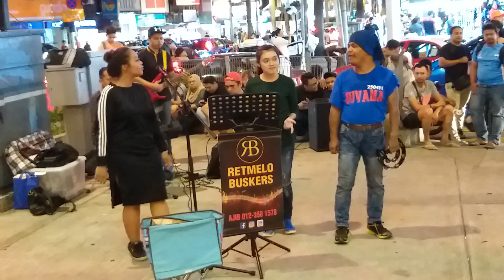Hebat akak ni begoyang sampai tercampak kasutnya..( Kereta malam)